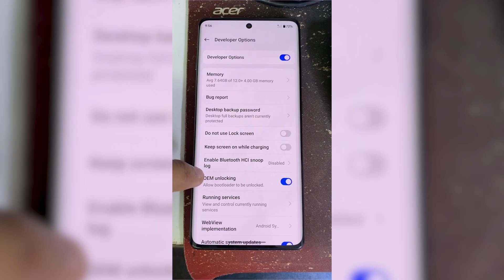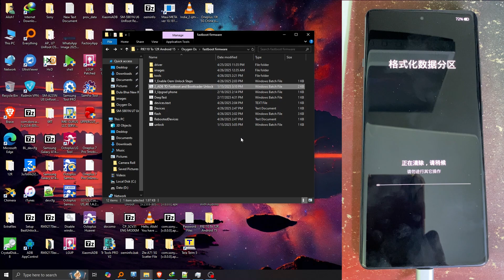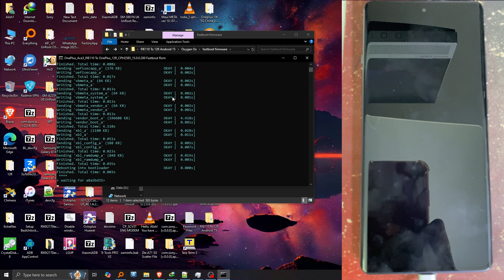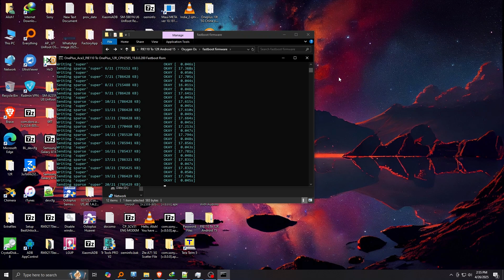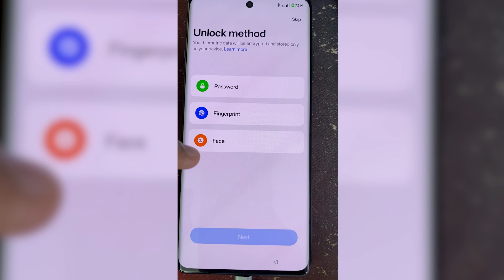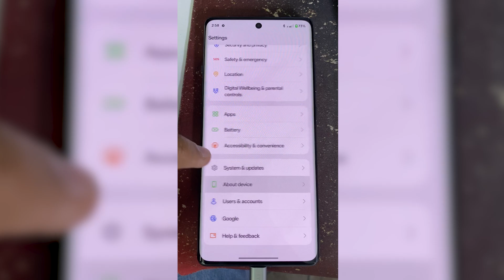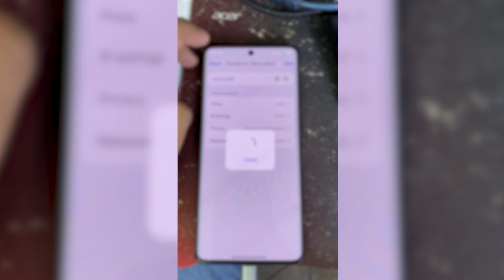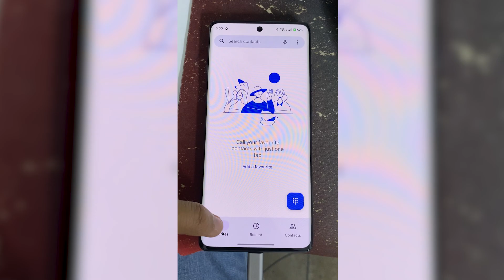Convert OnePlus Ace3 (PJE110) to 12R(CPH2585) Android 15 | Fix No Service | OTA Disabled Permanently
In this video, learn how to convert your OnePlus Ace 3 (PJE110) to OnePlus 12R (CPH2585) running Android 15, and fix the "Radio Off" / No Service issue after conversion.
⚠️ IMPORTANT: OTA updates will be permanently disabled after this conversion.

💰 This is a paid service – $25 USD
This conversion and radio/baseband fix is not free. If you need help with the process, modem patch, or tools, I offer a remote paid service to get it done safely and correctly.
Download Link
File is password protected

✅ What’s Included:

Full conversion from PJE110 ➜ CPH2585

Flash Android 15 Global ROM

Fix for “Radio Off” / No Baseband / No Signal

Modem/baseband patch (radio/network fix)

Stable Android 15 ROM with working 5G & VoLTE

📱 Devices Covered:

OnePlus Ace 3 (China - PJE110)

Target: OnePlus 12R (CPH2585) Global Android 15

⚠️ Note:

OTA will be permanently disabled

Conversion is one-way (reverting requires MSM/EDL)

Paid support service is available – $25 USD

📩 DM or email for service details.